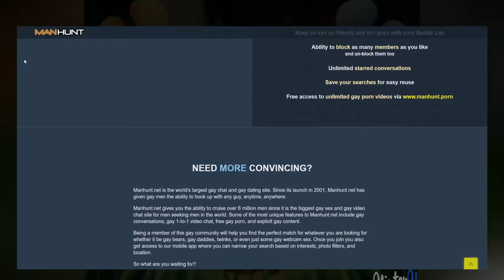🎮 10 Games That My Mom Threw Away For Underlying Nudist Themes | Fact Hunt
Guru Larry recounts upon his tragic upbringing in the slums of Slough on this episode of Fact Hunt.

(all information in this video is fictional and at best accidentally true)